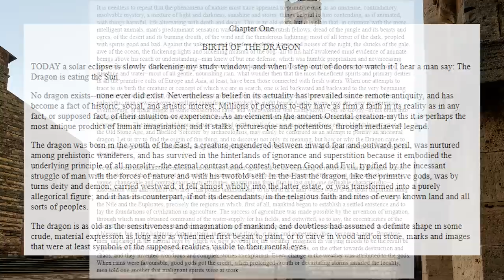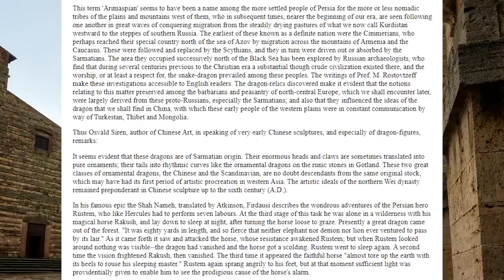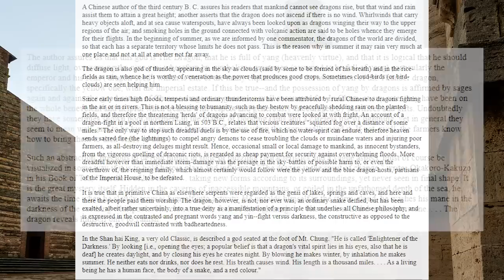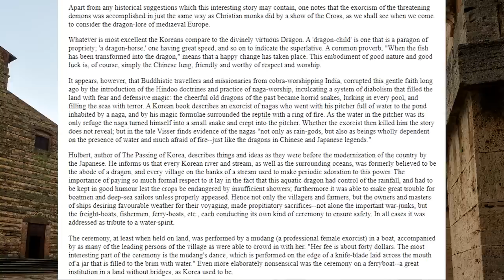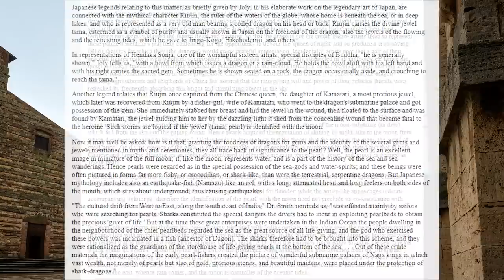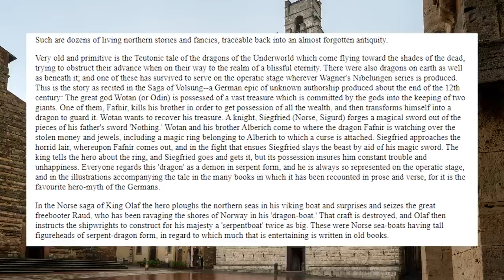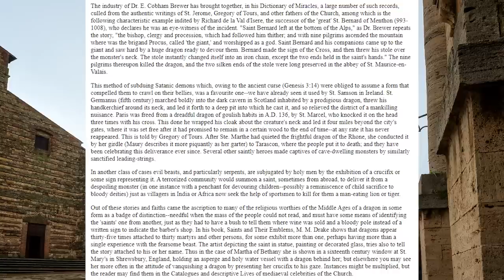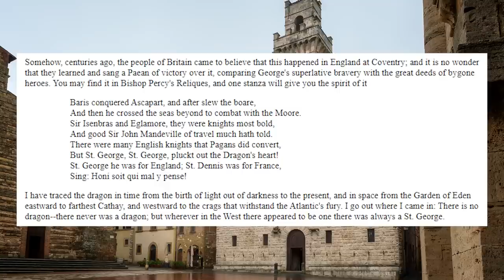Dragon Lore | /x/pilled | 4chan /x/ | Mysterious Studies